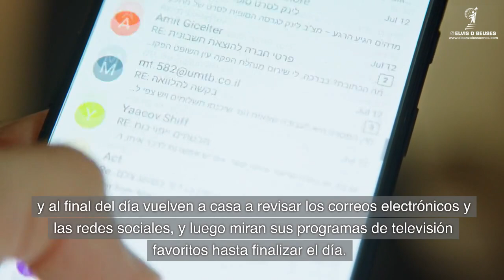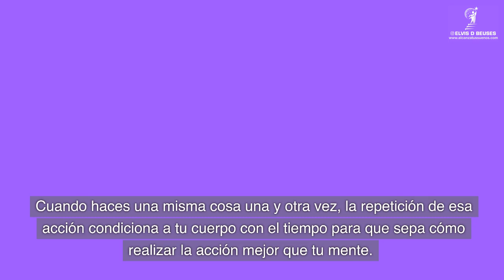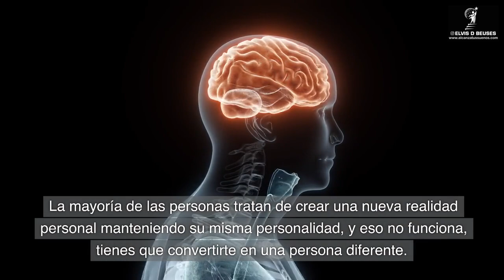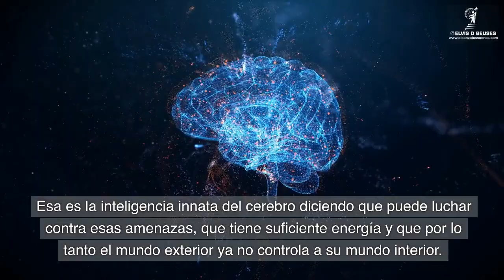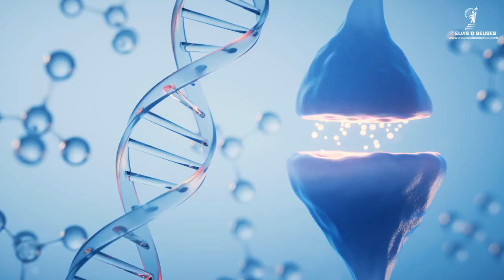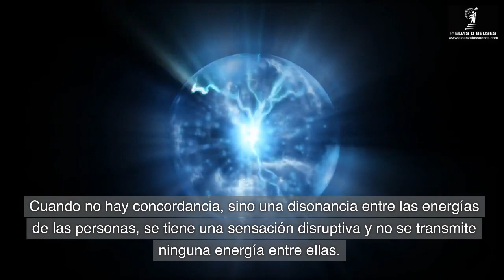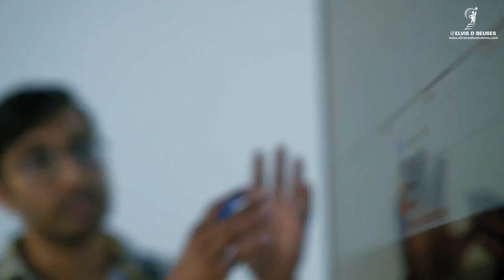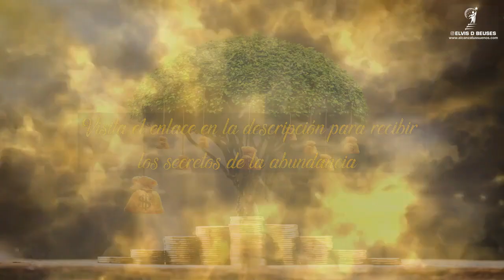Descubre el secreto para alcanzar el poder interno y liberarte de cualquier enfermedad. Joe Dispenza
En este esclarecedor artículo Joe Dispenza expone lo que debes hacer para acceder a todo el potencial creador que existe en tu interior. Este proceso te permitirá invertir grandes cantidades de energía en la restauración de tu organismo, liberándote de enfermedades y brindándote la posibilidad de tener una vida plena y feliz.

✅ Libro Dr. Joe Dispenza: